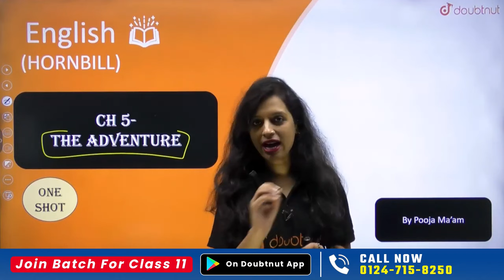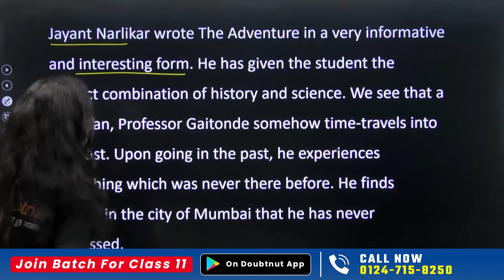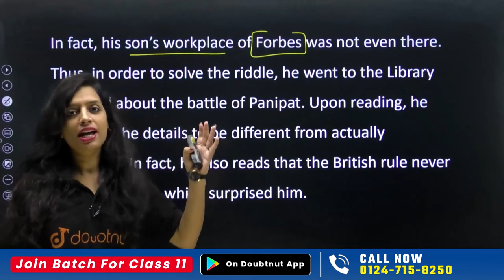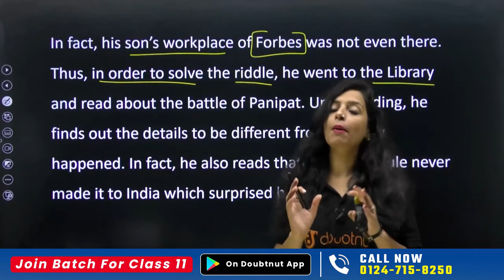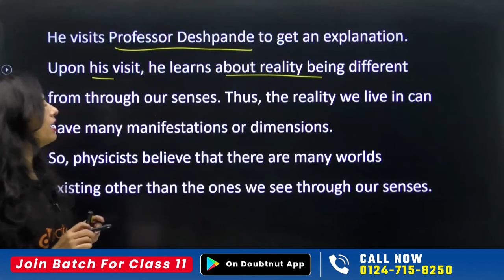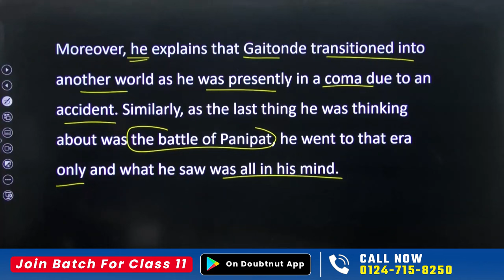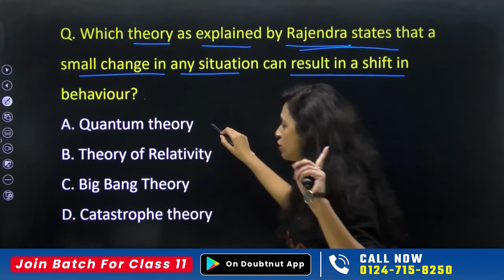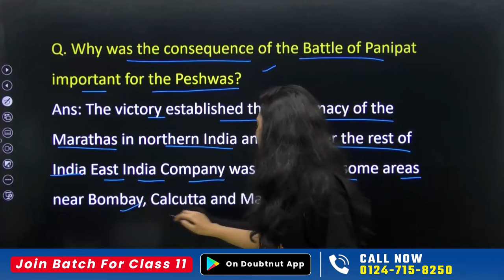Class 11 English The Adventure One Shot | The Adventure Summary and Important Questions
Class 11 English The Adventure One Shot | The Adventure Summary and Important Questions | The Adventure Full Chapter Summary in Hindi Class 11 English

class 11,
the adventure Class 11,
the adventure one shot,
the adventure class 11 one shot,
class 11 the adventure one shot,
the adventure class 11 doubtnut
the adventure full explanation,
the adventure full chapter explanation,
the adventure full chapter,
the adventure full explanation in hindi,
the adventure full summary,
class 11 the adventure summary,
class 11 the adventure questions,
class 11 the adventure question answers,
class 11 the adventure question answers ncert,